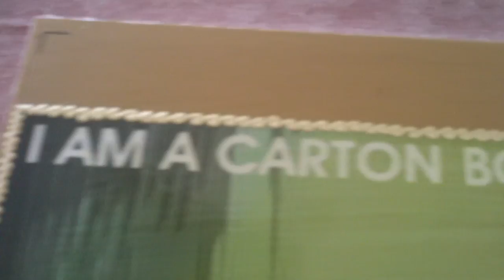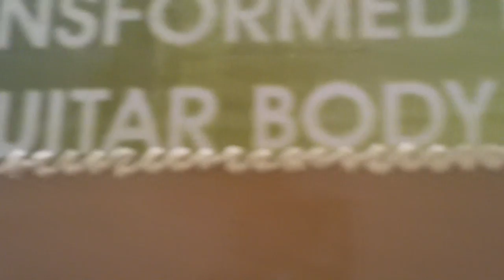GUITAR MADE OF CARTON BOX AND EXPLANATION OF PEDAL EFFECTS-KERTSOPOULOS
Yorgos Kertsopoulos explains in the begining of the video the "pedal effects" he has introduced in the guitar construction for enriching the interpretational capabilities of the guitarist. He is using his "minimal guitar" construction assembled on a carton box that acts as a resonator-amplifier and the top and back surfaces of the carton box being flexible can both move accordingly to produce different pedal effects.After the explanations an improvisation is played by him and then the "minimal guitar" and the "carton box" are shown separately disassembled and afterwards they are sounded separately so we can hear the small sound of the "minimal guitar" when it is played alone and afterwards when it is placed on the resonator-amplifier "carton box" body we can hear the cosiderably great amplification produced. The assembled parts constitute the "Kertsopoulos carton box pedal guitar". A part of the work "Marathonas" by Y.Kertsopoulos is played in the end on the guitar, using the pedal effects.The ZOOM Q3HD has been used for recording with two microphones and the recording has been left untouched, no re-mixing or any recording effects or filters have been used. The final audio result is exactly  as the first recording take of the two microphones, so we can get a real down to earth picture and idea  of the acoustic and musical results.